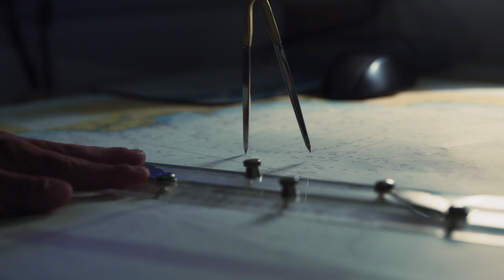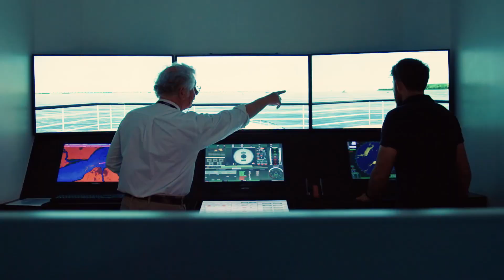Maritime UK Awards 2019